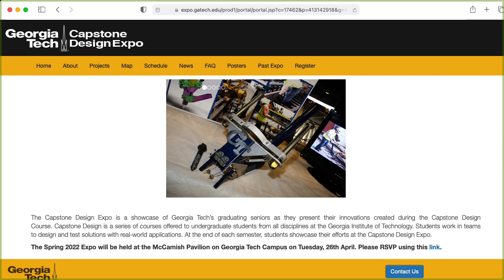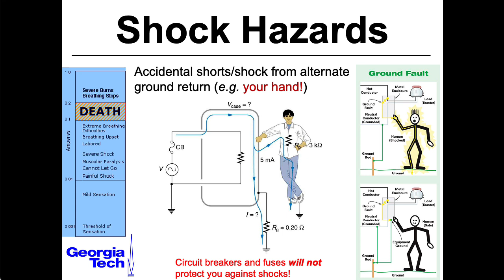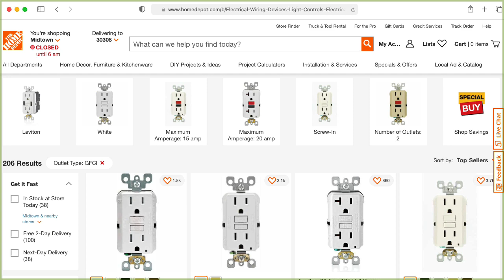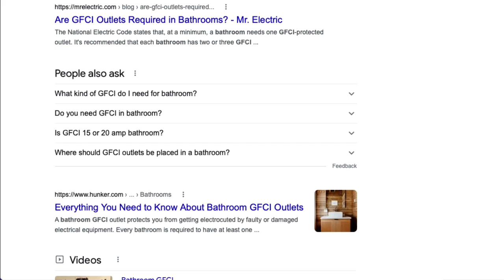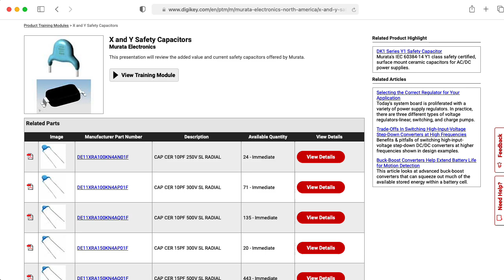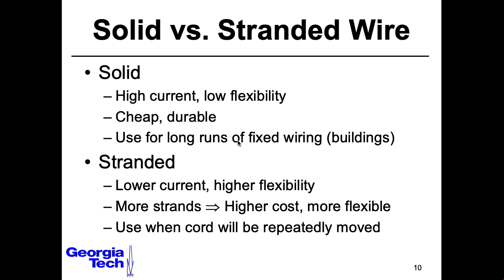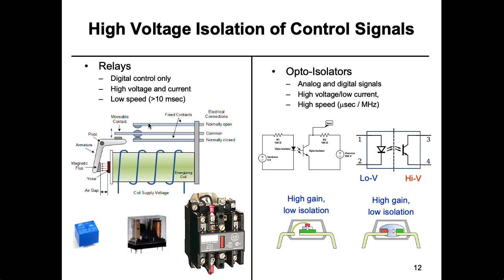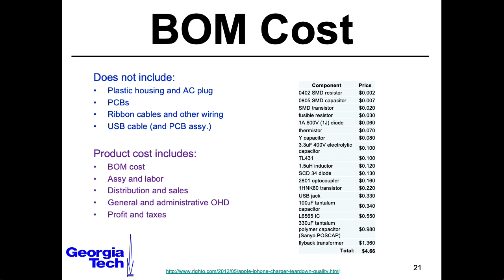(OLD VERSION; GO WATCH NEW ONE) Grounding and Isolation (ECE Design Fundamentals)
I'm leaving this up in case people find this URL through a link out there somewhere. The main issue with this version is that the schematic at 1:40 wasn't meant to be interpreted complete schematic; there's usually diode rectification, voltage regulation, etc. that was omitted. That wasn't really clear, so in the revision I just blocked this tuff on the right of the transformer out with a giant white black so it's obvious that it's not meant to be a complete schematic.

I strongly recommend checking out Ken Shirriff's analysis of the Apple's iPhone charger:

In addition to using this lecture for our Fundamentals of Electrical and Computer Engineering Design class, I will also use this lecture in my Analog Circuits for Music Synthesis class and my Guitar Amplification and Effects class:

0:00 -- Introduction
0:35 -- Grounding
1:39 -- 3-pin AC connector
2:55 -- Transformer
3:16 -- Filter capacitors
3:34 -- GFCI
4:56 -- Safety capacitors
6:13 -- Wiring color conventions
7:02 -- Stress relief
7:16 -- Wire
7:42 -- Control signal isolation
8:31 -- iPhone charger
9:26 -- Sneak peak